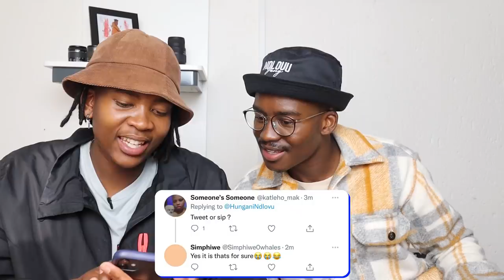Tweet or Drink Ft Hungani Ndlovu | I WENT FOR HIS ACTING CAREER!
Ekse shap fede! Welcome back to TweetOrDrink! For the third episode, I had to invite Hungani Ndlovu from @TheNdlovusUncut ! In this episode, we went for his entire career! Halala

Tweet or drink consists of 6 rounds! The rules are simple, either you tweet what you read or you take a shot!

Let me know who you guys would like to see next on the series and the team will make it happen! Halala.

@mdluli.mo (Mo's Instagram)

Edited by Docc studios
Recorded by Thato Rampedi
Camera: Canon M50 & Canon 850 D
Mic: Rode Mic Pro
MoTee intro: @ngasiirwe